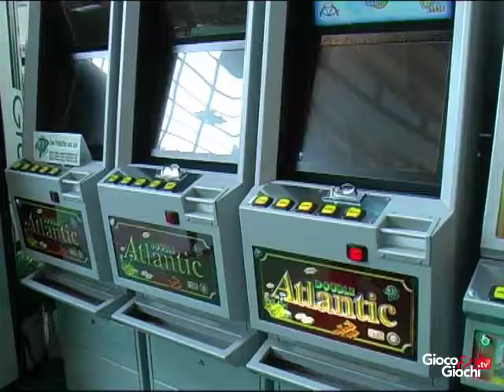Bastia Umbra: gestore ringrazia concessionario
Jordi Calvet Torrents, uno dei tanti noleggiatori New Slot che si sono sentiti danneggiati dalle politiche proibizioniste intraprese dal sindaco di Bastia Umbra (Pg) Stefano Ansideri.